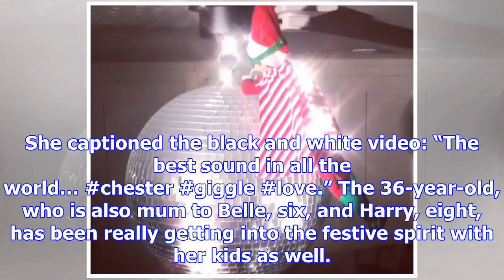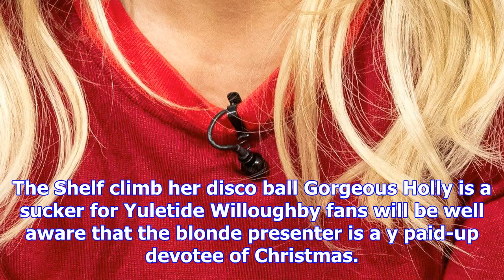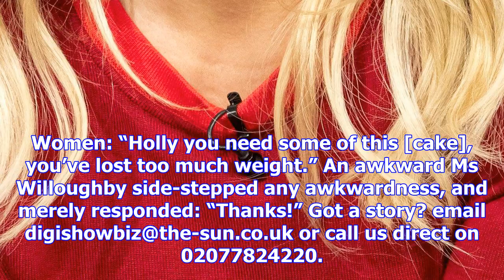Holly willoughby shares adorable video of her youngest child chester giggling – and reveals the ver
Holly willoughby shares adorable video of her youngest child chester giggling – and reveals the very unusual place she’s hidden her elf on the shelf
HOLLY Willoughby has delighted Instagram followers by sharing a clip of her youngest child Chester l...